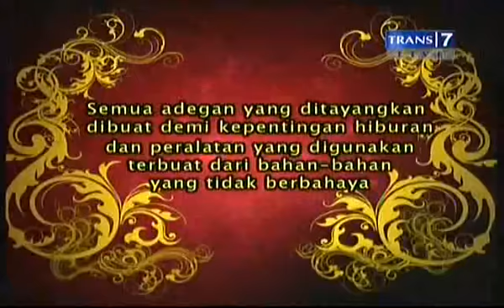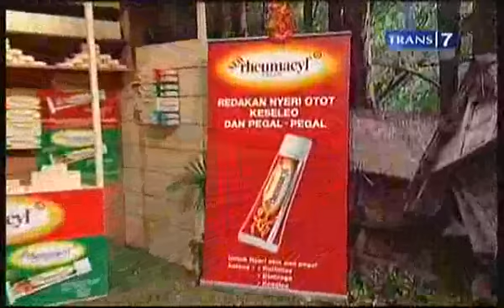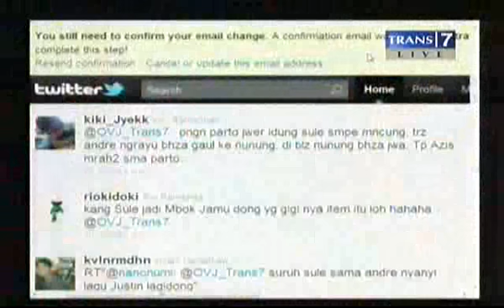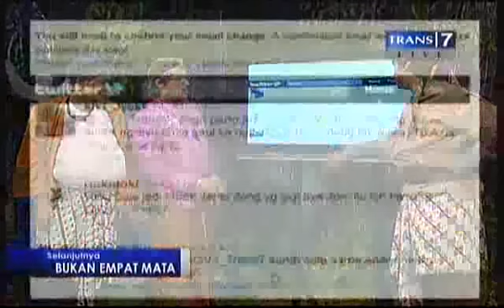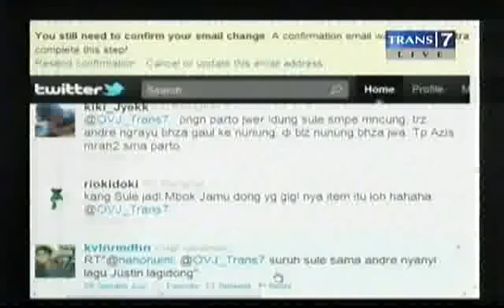Opera Van Java - 397 Mak Lampir versus Sembara.flv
Opera Van Java by Trans7